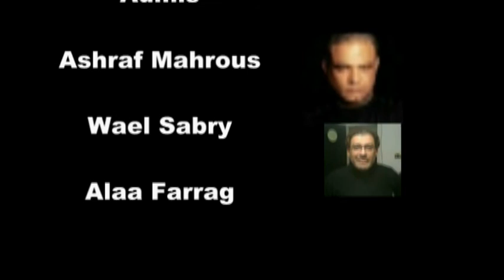اهلا بيك في غرفة المزيكة.flv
اهداء الى جميع اعضاء جروب ( اهلا بيك في غرفة المزيكة ) الاعزاء
مع الاعتذار لسقوط حرف ال( n ) من كلمة ( Admins ) سهوا...! تحياتي